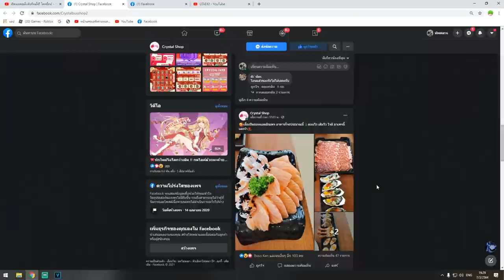Blox Fruits วินาทีขึ้น 26 ล้าน ด้วยผลสั่นที่ปรับมาใหม่ อย่างโกง!